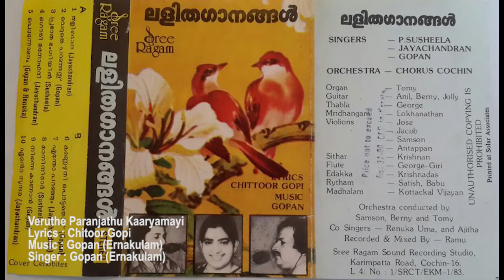verutheparanjathu karyamayi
lyrics :   Chittoor Gopi
Singer : Gopan Ernakulam